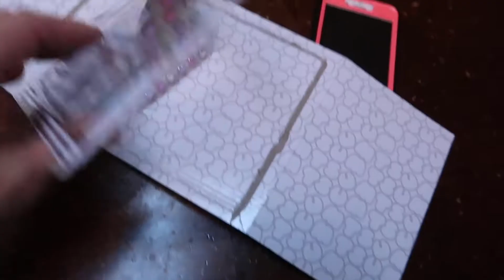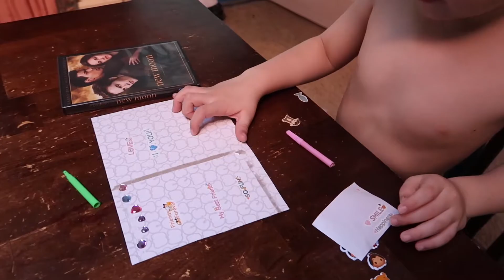Sunday Lazy Vlog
Our day started at church and we almost made it though the whole thing before our daughter decided to loose it!  Than she almost died on ice but dad saved the day!